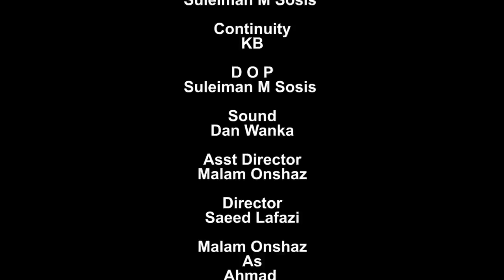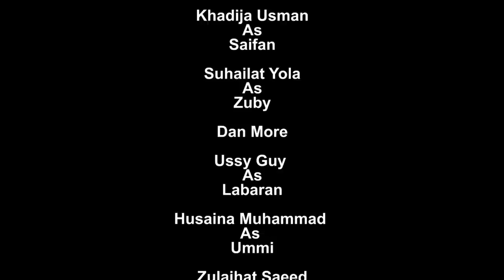Labarin - zuciya 💗 Sabon || salo Episode | 7 latest - Hausa Series on 2023